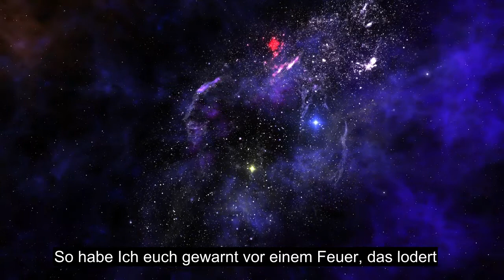Kapitel 92 Die Nacht, Heilung Koran Rezitation, 90+ Sprachuntertitel